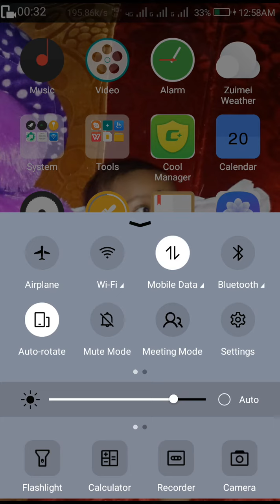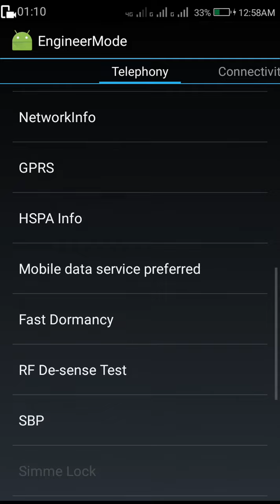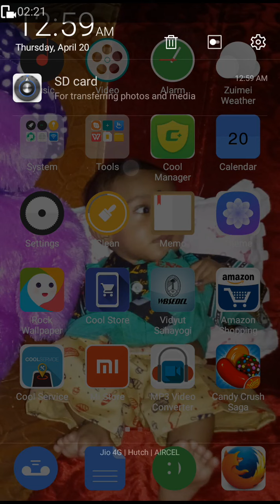COOLPAD MEGA 3 VOLte(HD) update.